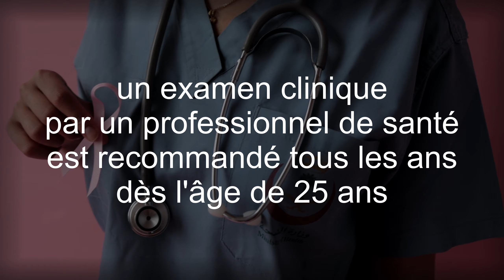MOBILISONS NOUS OCTOBRE ROSE